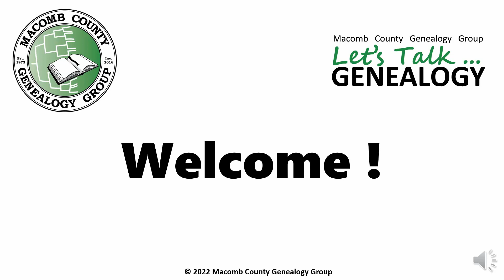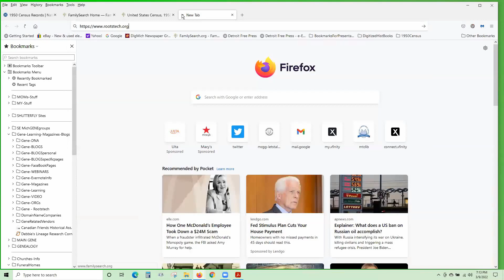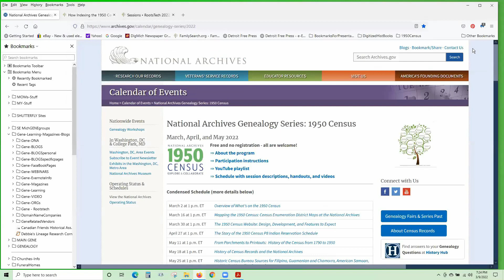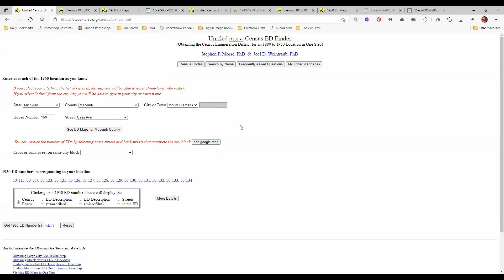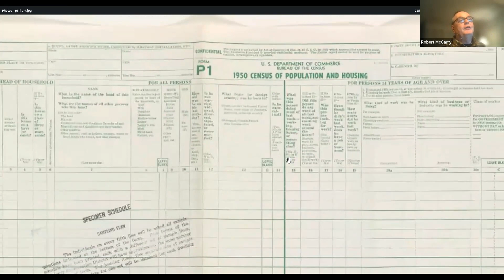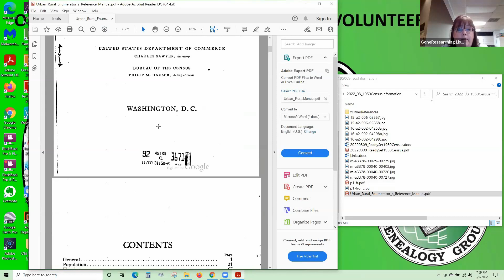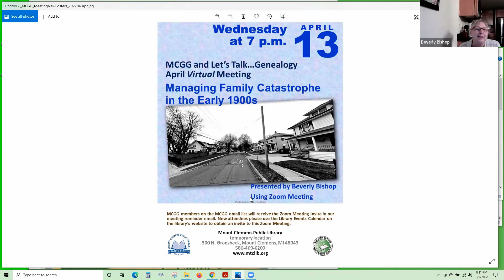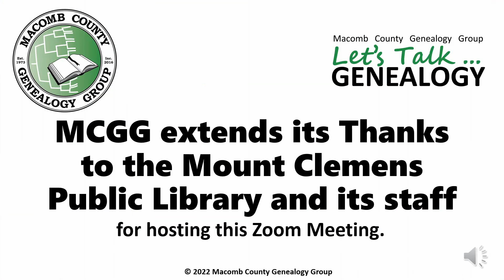MCGG Ready ... Set ... The 1950 Census Release is Next Month! 9 March 9 2022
Macomb County Genealogy Group Friday and MCGG Let's Talk...Genealogy Combined Virtual Meeting from March 9, 2022. The topic is: Ready ... Set ... The 1950 Census Release is Next Month!  in our Let's Talk...Genealogy discussion format.